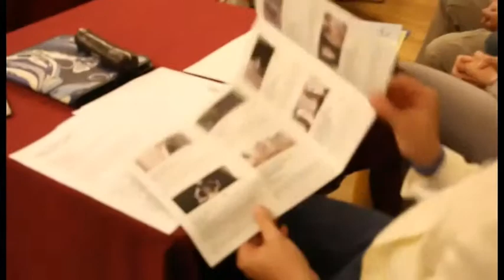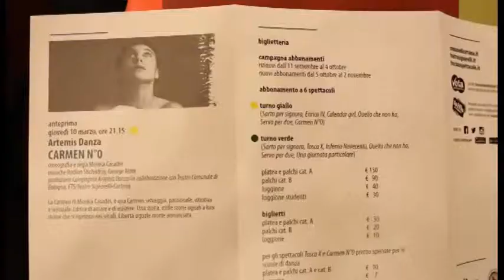Cortona, al via la nuova stagione del Teatro Signorelli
Nove titoli in programma per un cartellone di alto profilo con una selezione delle migliori produzioni nazionali. Ai nastri di partenza la stagione 2015/2016 del Teatro Signorelli di Cortona. Una rilettura della classicità in chiave contemporanea affidata ad artisti riconosciuti come un punto di riferimento dello spettacolo dal vivo, tra prosa e danza. Questo il minimo comune denominatore della programmazione, frutto della collaborazione tra Fondazione Toscana Spettacolo onlus, Comune di Cortona e Accademia degli Arditi.
Inaugurazione lunedì 2 novembre alle 21.15.
Servizio di Riccardo Ciccarelli.
Immagini di Linea Uno.
Intervista a Patrizia Coletta, direttore di Fondazione Toscana Spettacolo Onlus.